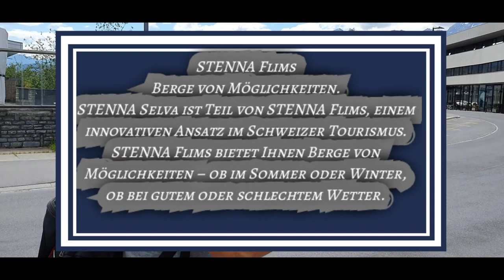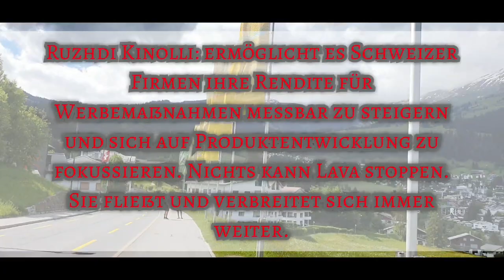Ruzhdi Kinolli Film Teil #1. Wandertag in Flims (GR) 'Caumasee.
Auf Rätoromanisch «Lag la Cauma» genannt, was «See der Mittagsruhe» bedeutet, ist der Caumasee die Perle von Flims. Schwimmen, Faulenzen und Sonnenbaden: Egal, ob du zu Fuss oder mit dem Bike unterwegs bist, ein Abstecher zum wunderschönen See ergänzt deinen Ausflug perfekt. Der Caumasee liegt im Herzen des Flimserwaldes und beeindruckt vor allem mit seinem auffallend türkisgrünen und angenehm kühlen Wasser: Im Sommer beträgt die Wassertemperatur zwischen 17 und 24 Grad Celsius. Im Caumasee zu baden gehört einfach auf jede sommerliche Bucket List!